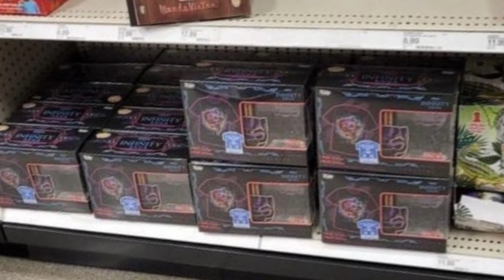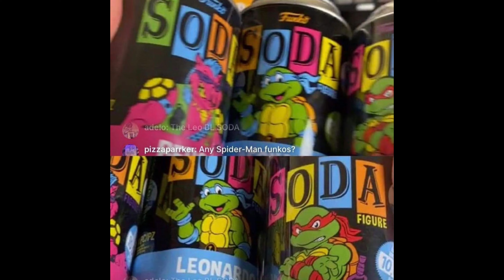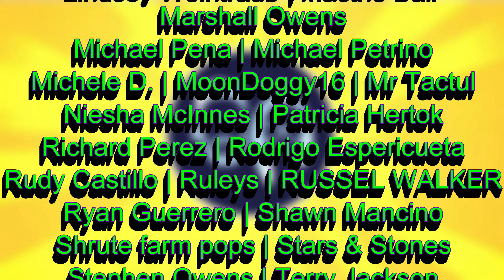ARE FUNKO DELAYS OVER?! | Black Panther Black Light Hitting Target Stores! FINALLY! | Funko Pop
The Black Panther Black Light Pop and Tee are hitting target stores among other things! ARE THE DELAYS FINALLY OVER?! Lets talk about it!